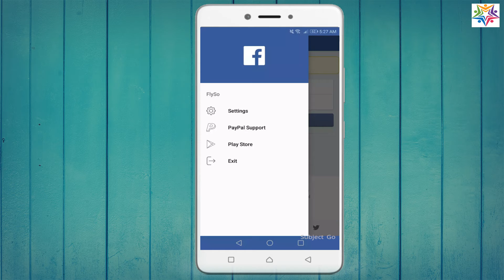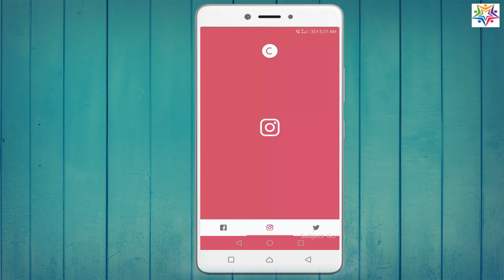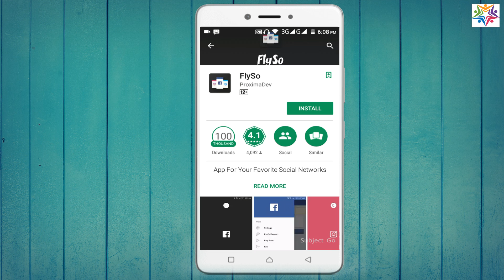अब आसानी से एक ही एप से Facebook, Twitter, और Instagram चलायें - Best app for Save mobile space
अगर आप कुछ पूछना या कहना चाहते है तो Pixabook.com पर हमसे पूछ सकते हैं और बहुत जल्द उसका उत्तर आप पा सकते हैं | Pixabook ज्वाइन करे